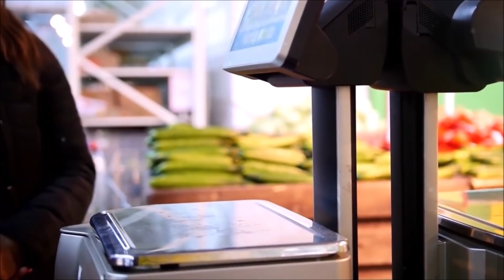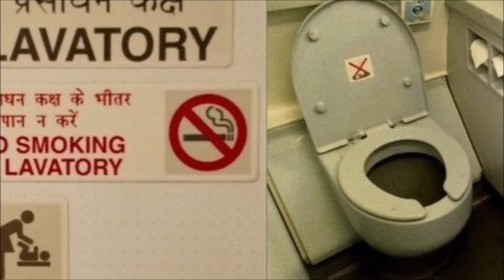7 Geheimnisse alltäglicher Dinge, die Du nicht wusstest!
Jeden Tag sind wir von einer Vielzahl von erstaunlichen und sehr unterschiedlichen Dingen umgeben, von denen wir viele nicht einmal beachten, weil wir sie für selbstverständlich halten. Viele scheinbar einfache Dinge sind jedoch viel komplizierter, als sie scheinen. Einige führen unglaublich wichtige Funktionen aus, die unser Leben erheblich erleichtern können ...

Quellen:
Videvo, vfontjr, MattiaMc